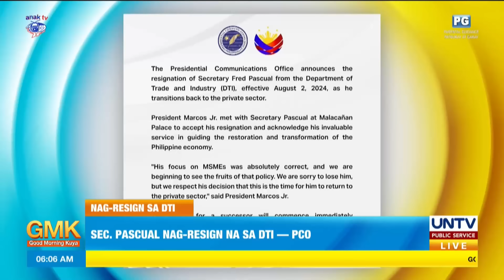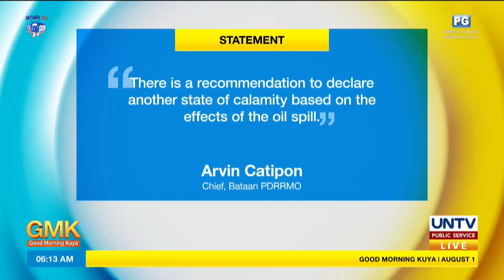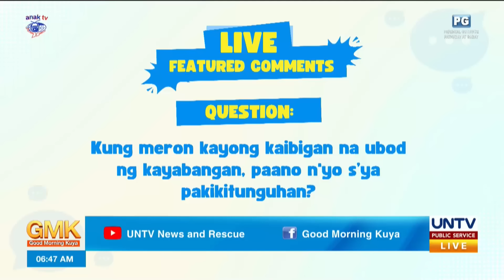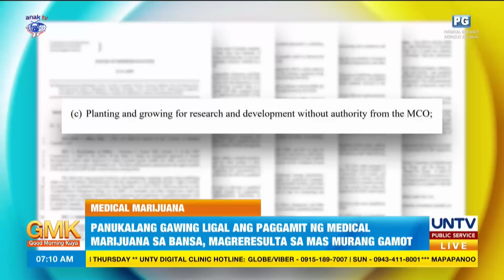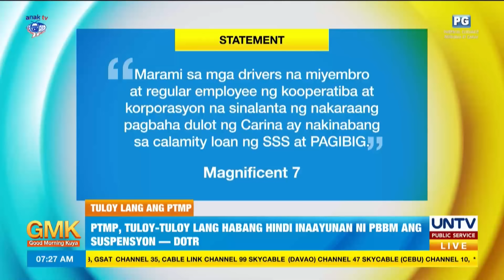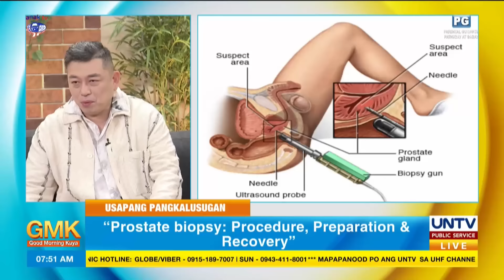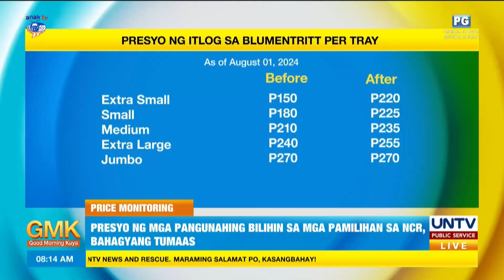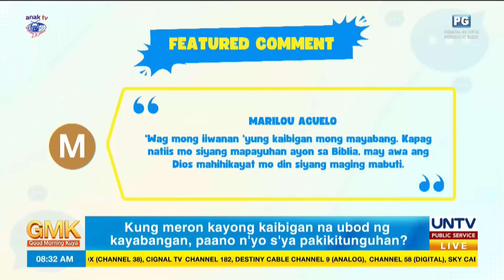Good Morning Kuya | August 1, 2024